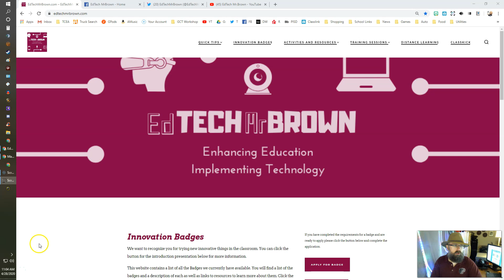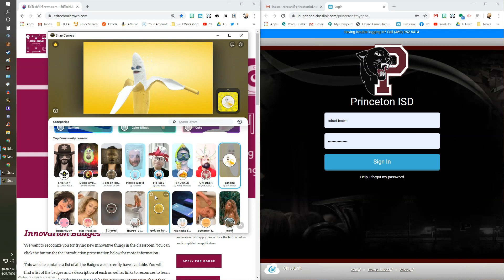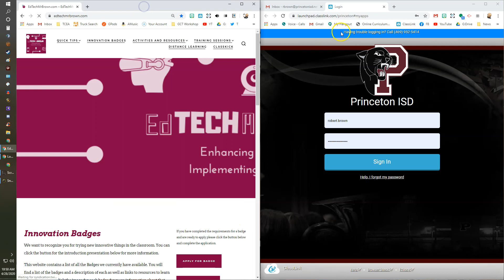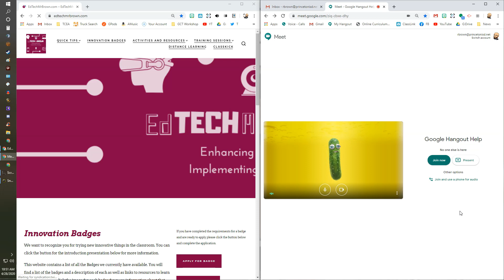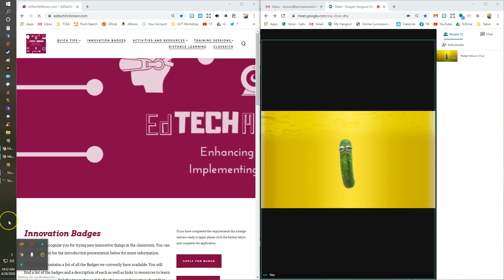Snap Camera Filters in Google Meets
How to use Snap Camera filters to make your Google Meets more fun.